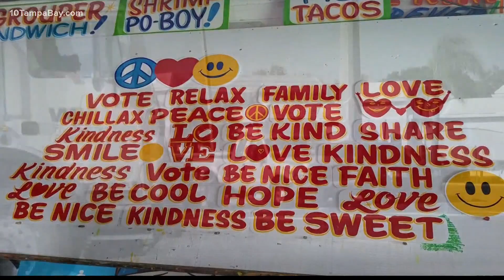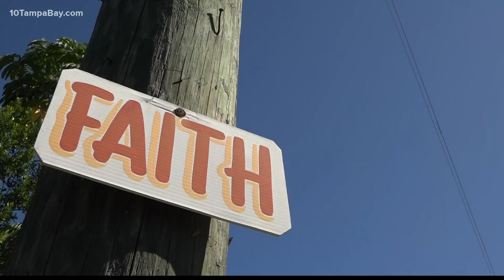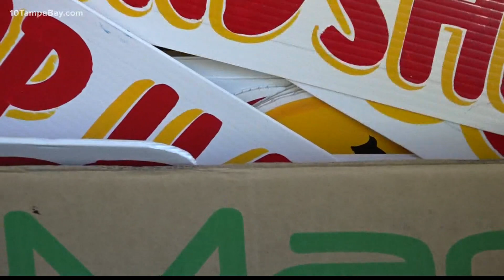Father hangs 'prayer signs' with his kids to honor lost loved ones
His friends call him “EZ”. You may have seen his work nailed to telephone poles around Tampa Bay.

“I call them my prayers,” he said with a smile.

EZ paints simple one-word signs in his garage and hands them out for free. He’s been doing it for a year and a half and started after his wife was diagnosed with colon cancer in July 2019. The signs, which contain words like "PEACE," "FAMILY," and "LOVE," have become very popular. He estimates that he’s given out or personally hung 250.

“I think (we got) family, love, and happiness,” said Christina Conley, trying to recall which signs her family nailed up on poles in St. Petersburg near their home. “And a smiley emoji.”

Conley and her fiancé, Stephen Smarowsky, were excited to join EZ in his goal of uplifting others. Both needed some encouragement. Their wedding has been delayed due to COVID-19. Conley lost her grandparents in a car accident last year. In the last five years, Smarowksy has lost five loved ones.

Simple words of encouragement, like EZ’s signs, offer a reason for optimism.

“It speaks hope into your life,” Smarowsky said. “We want to raise kids in a world where they understand that there is brokenness and disease, but there is hope.”